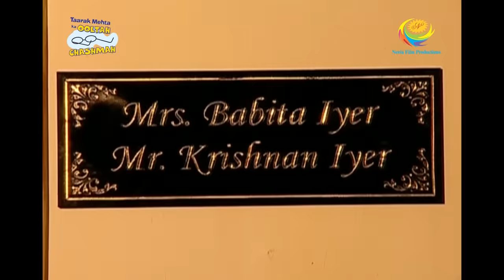Taarak Mehta Ka Ooltah Chashmah - Episode 724 - Full Episode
Episode 724 -
After Natu Kaka's blunder, Jethalal tries his best to get his hands on the limited-edition fridge. Meanwhile, Iyer buys the fridge from his friend in order to save money. How will Jethalal react to this?